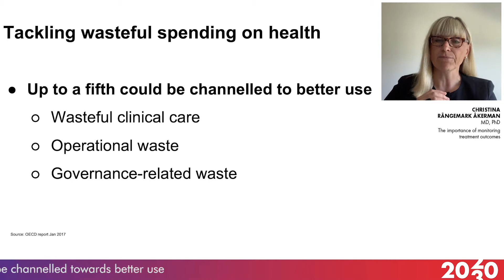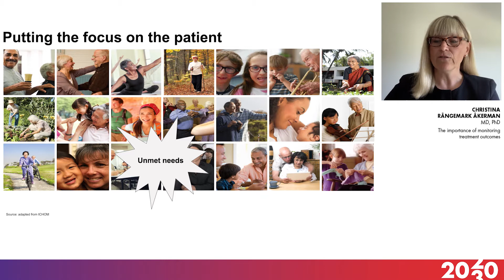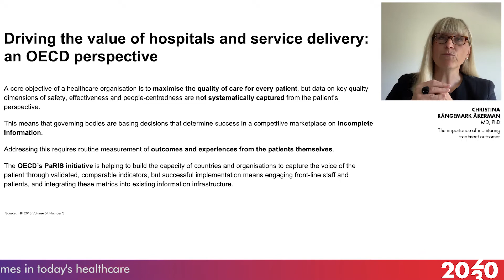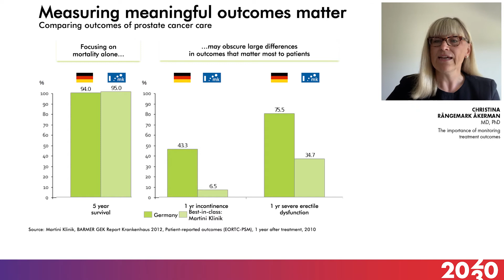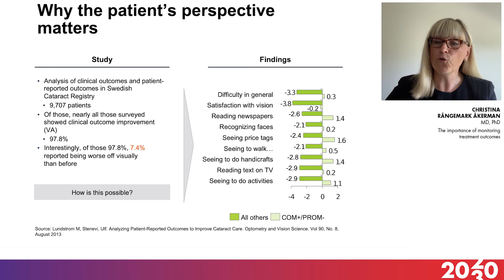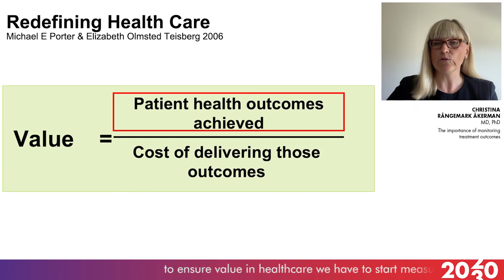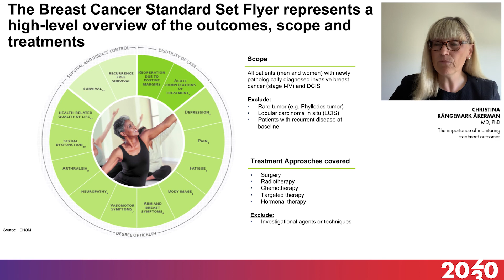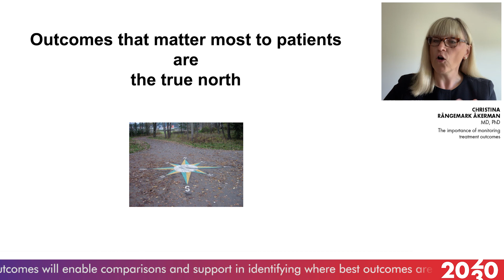Treatment Outcomes 2020/30: Christina Akerman EN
An OECD report on wasteful spending from 2017 suggests that about one-fifth of health spending could be channelled towards better use and the numbers show that many patients are unnecessarily harmed at the point of care. It also points at the fact that many patients receive unnecessary care that makes no difference to their health outcomes or that the same benefits could be provided by using fewer resources.

People seek solutions that improve their health outcomes. Outcomes are the actual results of care, including clinical measures such as survival rates and the complications during treatment. However, the outcomes that matter most to patients are often how care affects their capabilities and quality of life. Despite already collecting vast amounts of data, today we, to a large extent, lack such information.

The most important next steps we can take to improve health care in our countries are to ask patients what matters most to them and to ask them to assess the results of their care.

A systematic measurement of standard sets of health outcomes by institutions around the world will enable global outcome comparisons and support healthcare professionals in identifying where the greatest outcomes are achieved, learning from processes supporting those outcomes, promoting dissemination of best practices and measurably improve outcomes that affect a patient’s quality of life and dignity of death.